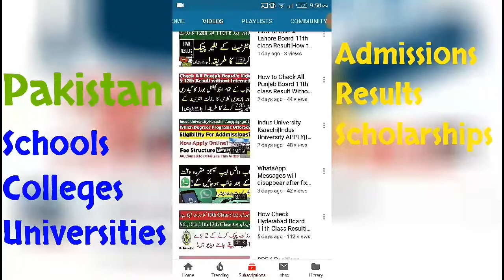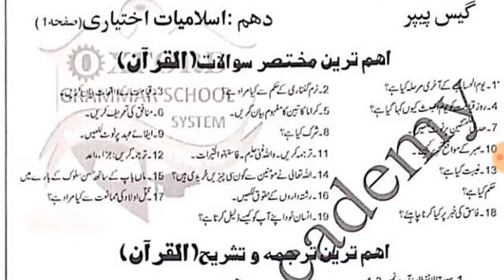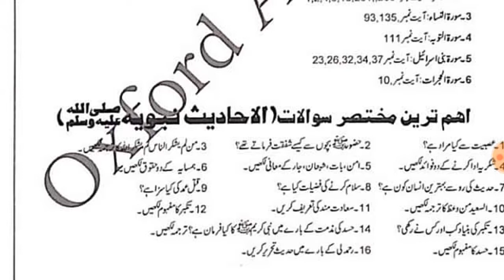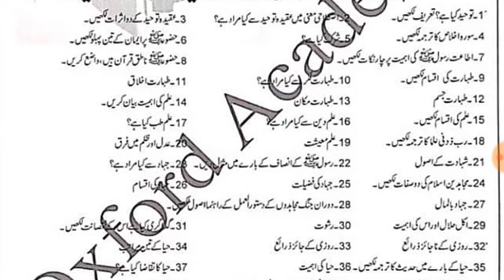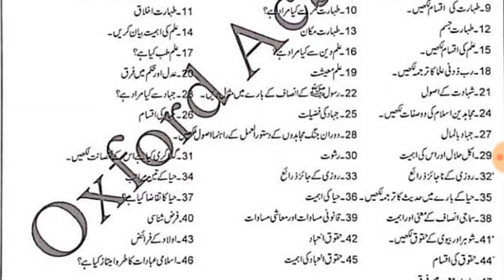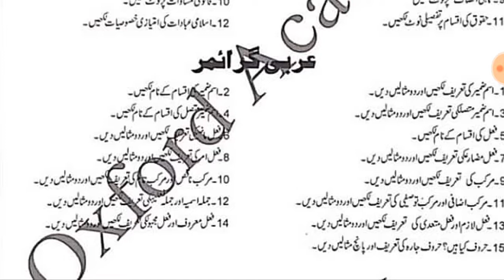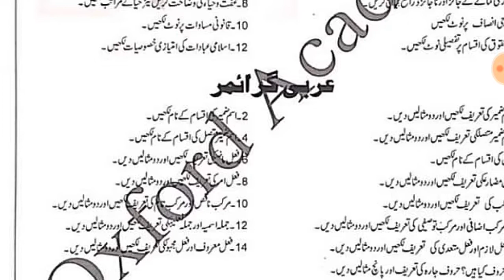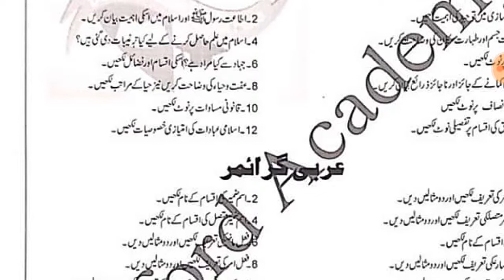Sargodha Board 10th Class Islamiat GUESS PAPER 2020|Sargodha Matric Islamiat GUESS PAPER 2020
Assalam-O-Alaikum Dosto,
Sargodha Board 10th Class Islamiat GUESS PAPER 2020|Sargodha Matric Islamiat GUESS PAPER 2020|10th GUESS PAPER 2020
Punjab 11& 12th Class Exams 2020 Date Sheet|Punjab Exams 2020
9TH CLASS exams Punjab board
10TH CLASS Punjab BOARD exams 2020

.Thanks.